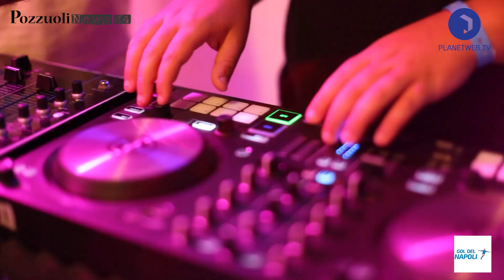L'Isola Verde Si Tinge d'Azzurro, edizione 2022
💙⚽️ Club Napoli Isola d’Ischia “Diego Armando Maradona” con tanti gloriosi ospiti che hanno fatto la storia del Calcio Napoli. Dopo 3 anni di stop forzato⏳⚽️💙

🌟L’Isolaverde si Tinge di Azzurro 2022🌟
🏩Royal Sunset Hotel Martedì 14 Giugno🏩
🏖Isola d’Ischia - Forio dalle ore 20.30🏖

 🌟Club Napoli Isola d’Ischia “Diego Armando Maradona”🌟
🚹Sede in via Baiola 6, Forio d’Ischia, Piazzetta Monterone
🅿️nelle vicinanze un grande parcheggio
📺visione della gara su maxischermo
🔵Ingresso aperto a tutti i tifosi del Napoli💙

🌟Aiutate a rendere il club uno dei più grandi e seguiti come eravamo prima di questi 2 anni con oltre 700 soci iscritti🌟

💙📝Ripartono Ufficialmente le nuove iscrizioni al Club Napoli Isola d’Ischia “Diego Armando Maradona”, tanti vantaggi per chi diventa nostro socio (per ulteriori dettagli contattateci)📝💙

💙SempreForzaNapoli💙

👉⚽️ Torneo dell'Amicizia Isola d'Ischia, il calcio a 5 amatoriale sull'isola d'ischia tra inverno ed estate, Ripartiamo tra pochi giorni (seguiteci sia su facebook sia su instagram)🙏

💙 Club Napoli Isola d'Ischia, l’immenso cuore per i colori azzurri sull’isola d’Ischia, siamo in Forio d’Ischia, Via Baiola 6, 👉sono Riaperte le Iscrizioni per la nuova stagione🇦🇷⚽️

👨‍🎨 Mikel'Art🤓la Grande Arte lavorata a mano con tanta passione e tanto amore🖌